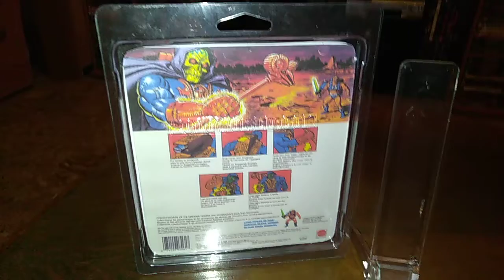MASTERS OF THE UNIVERSE : SKELETOR LASER LIGHT ITALY (1987) BY MATTEL